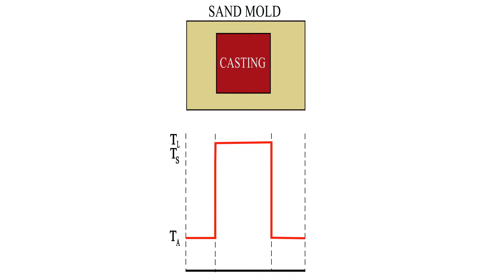Cooling Rate - Sand Mold